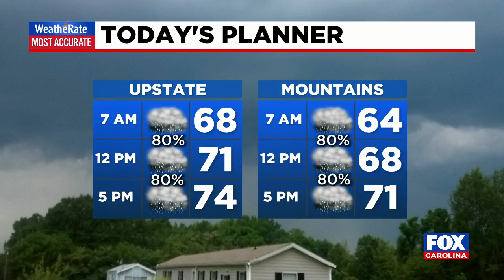News update from FOX Carolina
A couple has been denied in the Griffin Road homicide and Astrazenca seeks approval of Covid-19 drug. Plus, a look at the forecast.